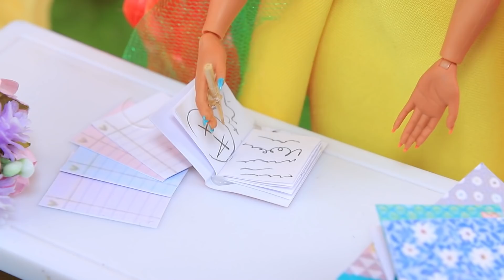Squid Okulu / 10 Kendin Yap Tarzı LOL OMG Bebekleri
LOL bebekleri okula gidiyor - ama sıradan bir okula değil, Squid Game tarzında bir okula. Nasıl ders işleyecekler? Yeni videomuzda birlikte izleyelim.

Gerekli Malzemeler:
• silikon tabancası
• akrilik boya
• makas
• falçata
• resim fırçaları
• cımbız
• cetvel
• top
• hasır ip
• keçe
• suni deriden yapılmış küçük kordon
• düğme
• plastik kap
• normal ve simli eva kağıdı
• karton
• şeffaf plastik
• tahta şişler
• dekoratif ip?
• altın yarım boncuk
• siyah ip
• pipetler
• kutu
• slime şişesi
• boncuklar
• yumuşak kil
• cam şişe
• boncuklar
• tenis topu
• tel
• Strafor köpük
• Silikon tabancası için çubuk
• Noel ağacı süslemesi
• dekoratif yarım boncuklar
• kurdeleler